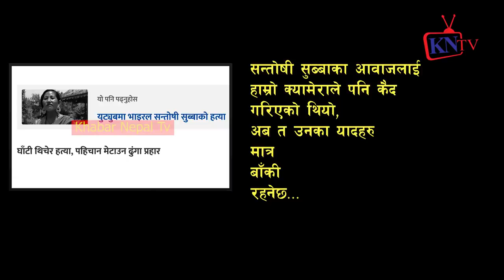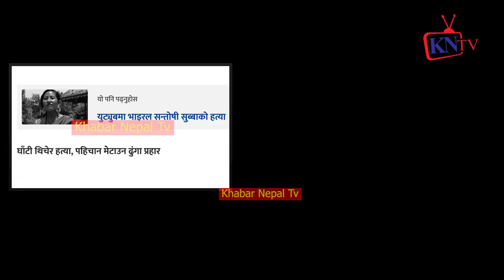सन्तोशी सुब्बा लाई ह' $त्या*'राले ट्वाइलेटमा लगेर, Santoshi Subba चि $च्याए, Punya Gautam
22 बर्से Jangmu Sherpa र 51बर्से शेरधनको बिवाहकै दिन,बहुबिवाह मुद्दा ठोक्ने भन्दै बालिका खड्का रिसाए
22 बर्से Jangmu Sherpa लाई 51 बर्से शेरधनले Love पार्दा केटाहरु ठाउको ठाउ बेहोस, Punya Gautam बोले
 बालिका खड्का, Rupak Basuri
22 बर्से Jangmu Sherpa र 51बर्से शेरधनको बिवाहकै दिन,बहुबिवाह मुद्दा ठोक्ने भन्दै बालिका खड्का रिसाए
22 बर्से Jangmu Sherpa लाई 51 बर्से शेरधनले Love पार्दा केटाहरु ठाउको ठाउ बेहोस, Punya Gautam बोले
 बालिका खड्का
विभिन्न पशुपक्षीको आवाज निकाल्ने Santoshi Subba को ह'त्या, यस्तो छ उनेको कला हेर्नुस् Santoshi subba